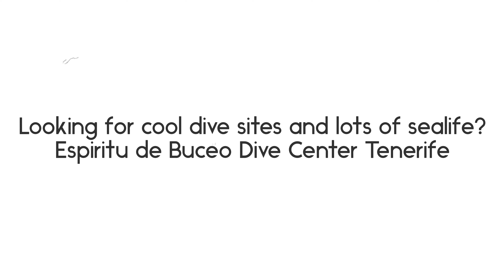Looking for cool dive sites and lots of sealife? Espiritu de Buceo Dive Center Tenerife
🤿 Looking for cool dive sites and lots of sealife? Our instructors are very well trained and are there to make everything as easy and safe as possible. We are always there for your questions!